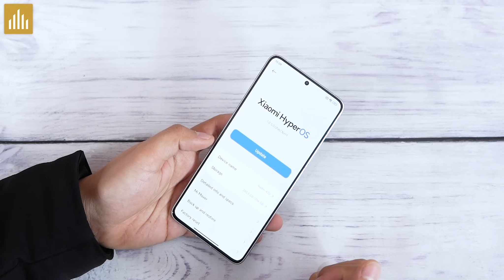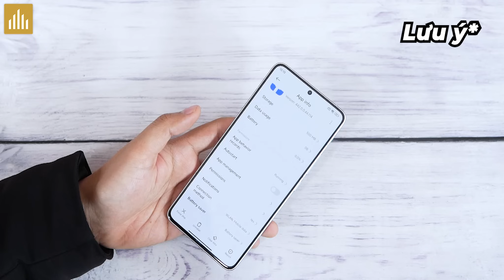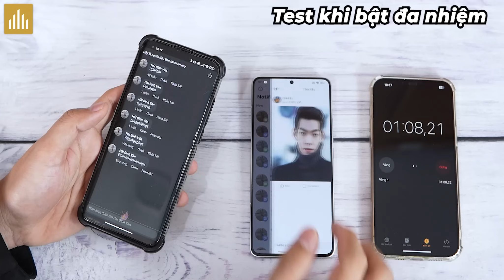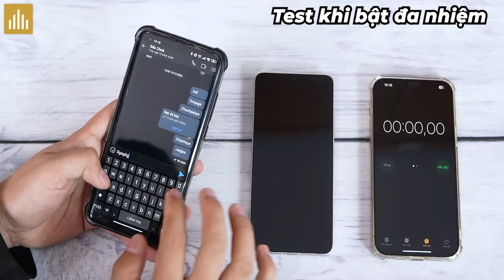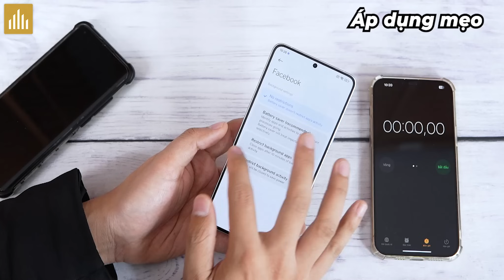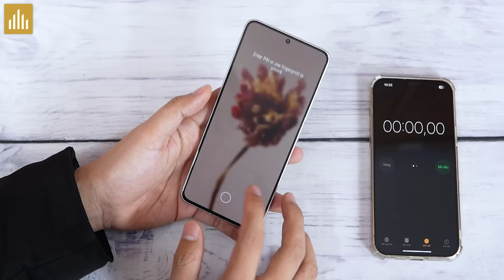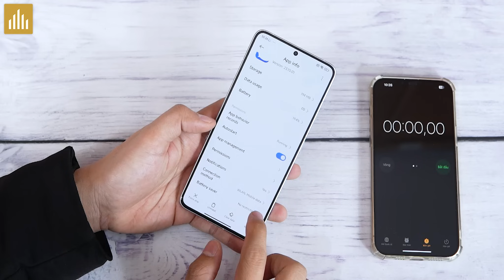Test thông báo Redmi K70 - Hyper OS: Mẹo fix thông báo khá ổn áp dụng!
0:00 Mở đầu
0:24 Quảng cáo
0:49 Thông tin máy - Lưu ý
2:05 Test khi bật đa nhiệm
4:26 Mẹo tùy chỉnh
4:46 Áp dụng mẹo test khi bật đa nhiệm
5:11 Áp dụng mẹo test khi tắt đa nhiệm
5:55 Tổng kết